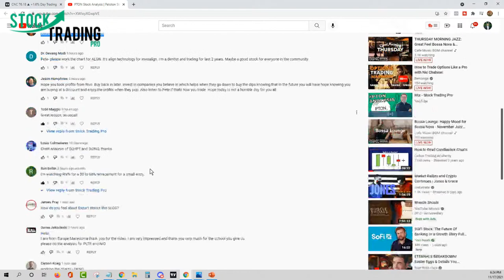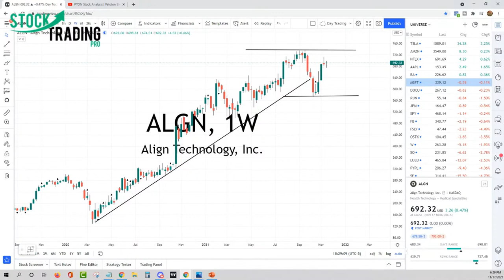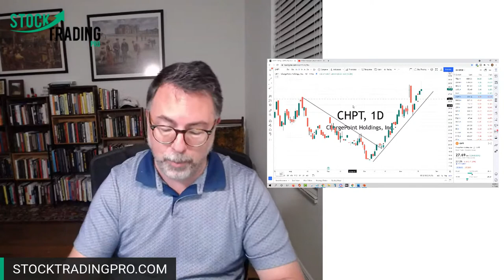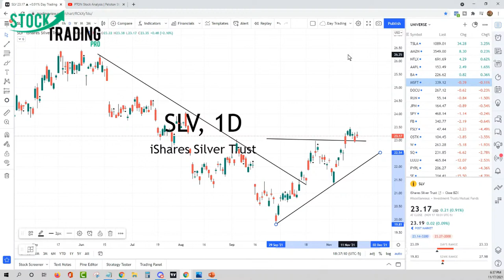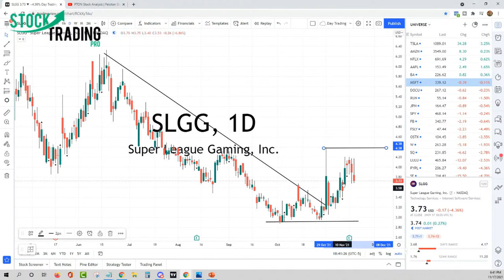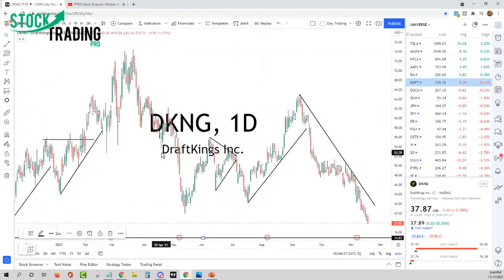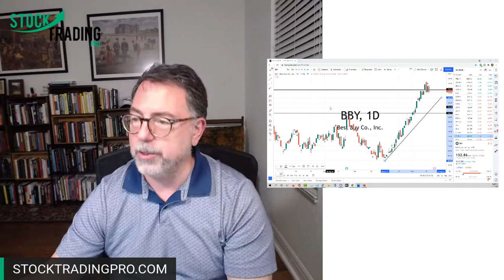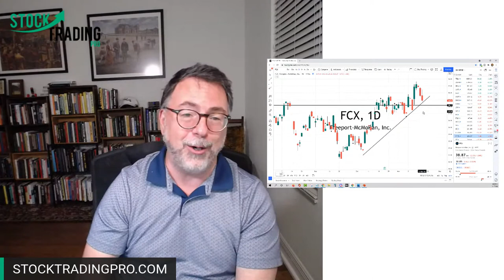Technical Analysis | Working the Charts Ep. 1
NEW: Technical Analysis | Working the Charts Ep. 1

PODCAST
Stock Trading Made Easy